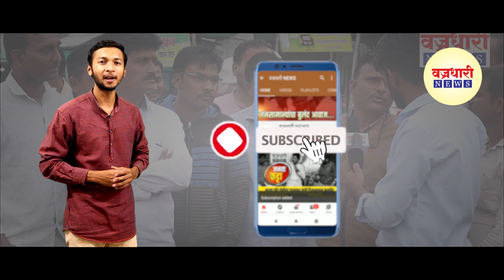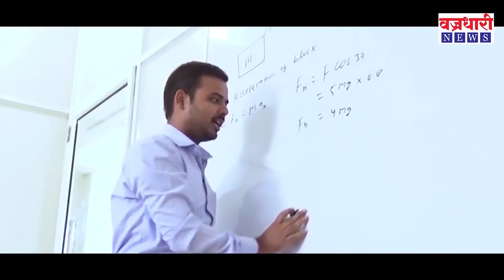पंजाब येथे अडकलेले मराठी गलाई व्यावसायिक अखेर परतणार आपल्या मायभूमीत